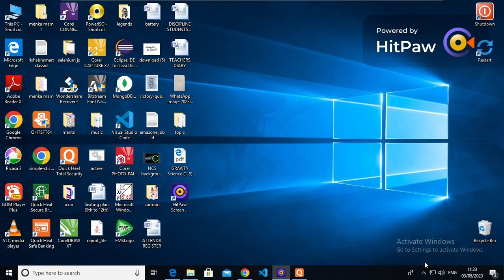quick heel validation or license key